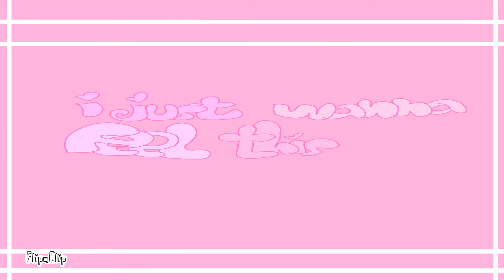Emoji pop meme gift for inky face